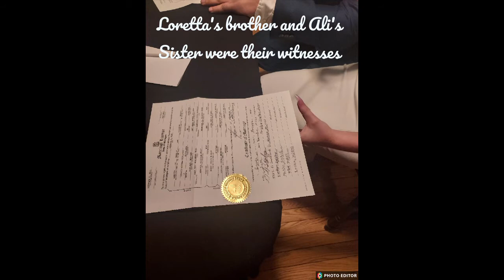Wedding Bells are Ringing!!!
We had a Wedding at our house!